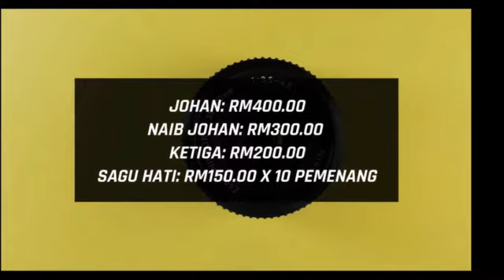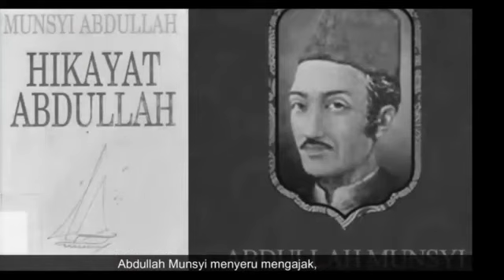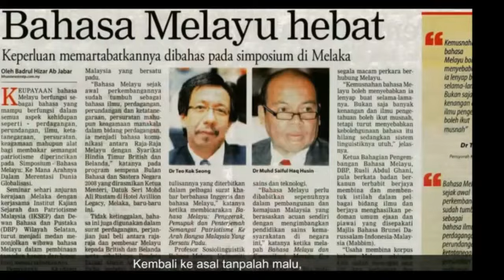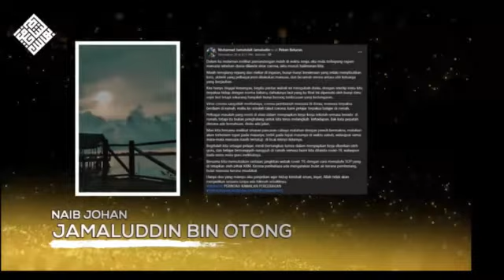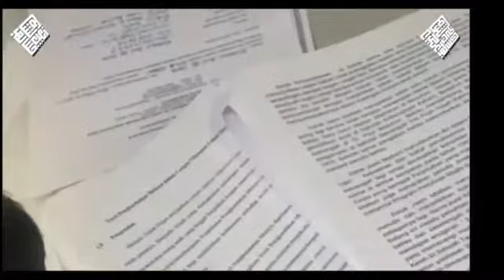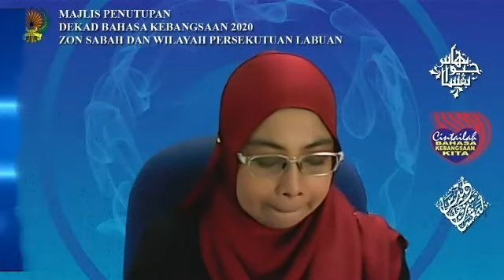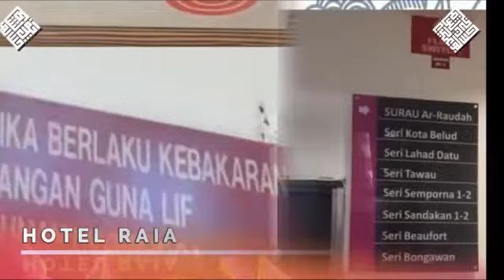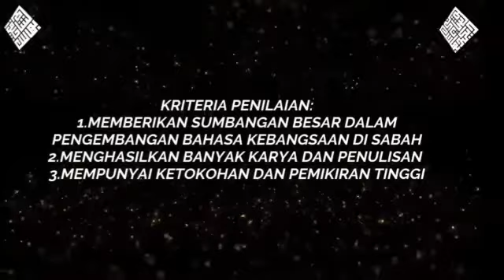Majlis Penutupan DBK 2020 Zon Sabah dan WP Labuan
Siaran Tertunda Majlis Penutupan DBK 2020 Zon Sabah dan WP Labuan yang disempurnakan oleh YB Datuk Haji Mohd Arifin bin Haji Mohd Arif.